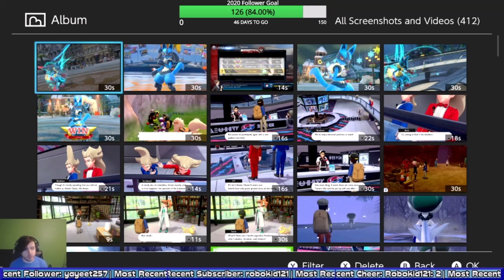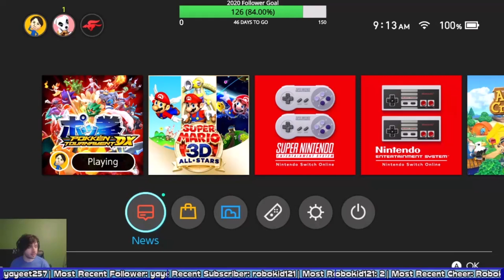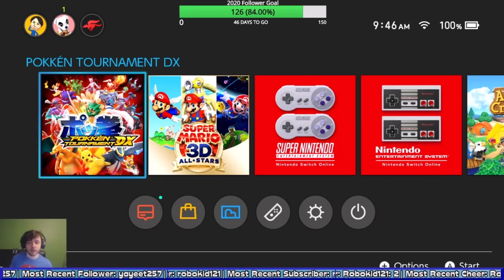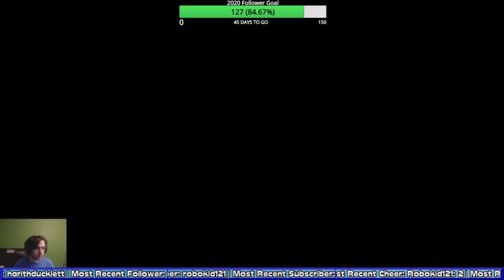Pokkén Tournament DX Playthrough- Part 6 [Finale]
The long awaited final part to Pokkén Tournament DX